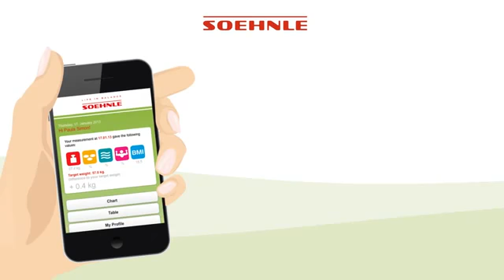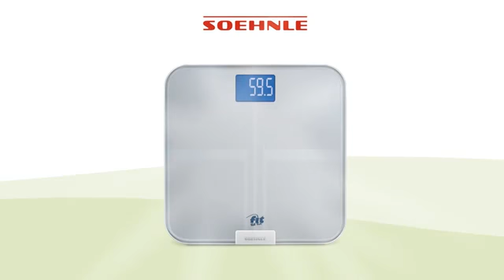Osobna digitalna vaga WEB CONNECT ANALYSIS BODY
Ostanite u formi - s digitalnim osobnom vagom za analizu tijela. Automatski prijenos vrijednosti tijela, težinu, tjelesne masnoće i sadržaj vode u tijelu, kao i mišićne mase za SOEHNLE Online fitness portal my.soehnle.com. Prilagođeno za PC, MAC,, tableta ili smartphone (iOS i Android).Izračunava BMI.Optimalna praćenje uspjeha kroz prikaz razlika u željenu težinu.Automatsko prepoznavanje do 8 osoba, user-friendly navođenje i izbornik i jednostavan start-up operacije, osvijetljeni LCD zaslon s velikim brojkama za lakše čitanje Preporučuje FIT FOR FUN - stručnjaci u sportu i prehrani. Nosivost do 150 kg, dimenzije 30.5x30.5x2.5cm